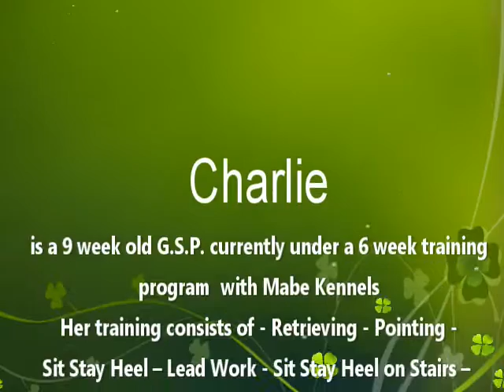German Shorthaired Pointers Charlie Child Socialization at 9 Weeks old